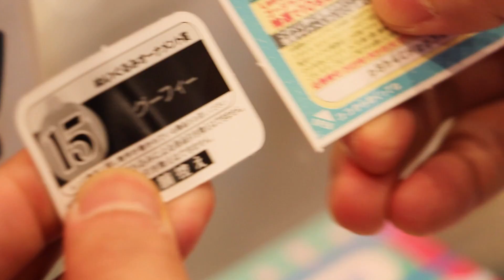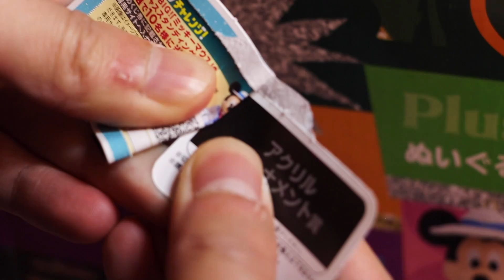【夾娃娃🎄】聖誕節特別一番賞台🤣幸運台用「黑暗技」中獎？😡逼到台主要「封印」我🈲💥💫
聖誕節也要「波YO夾」！
當「拆台師」波子遇上「封印師」台主...🤣
結果也能出貨滿滿帶回家？